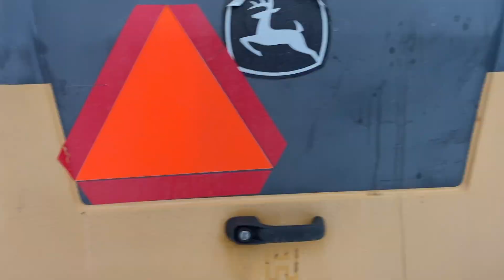Bayland Snow Feb 2021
The guys from bayland clearing snow